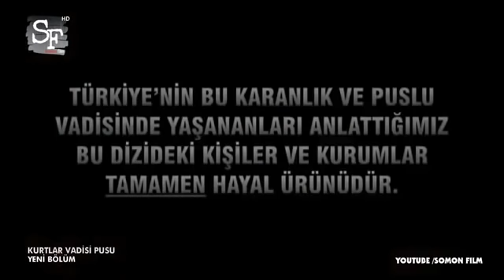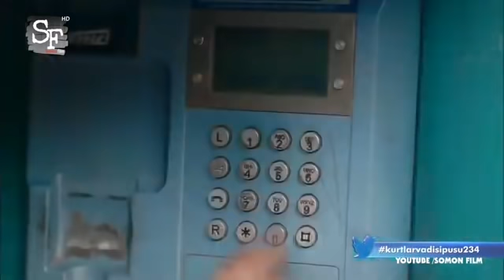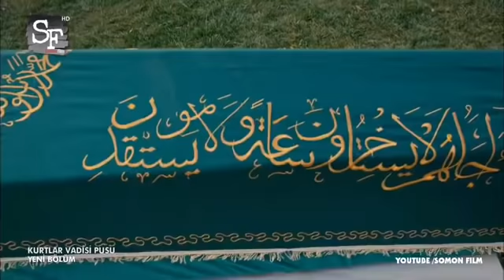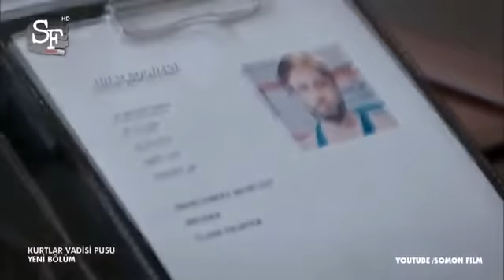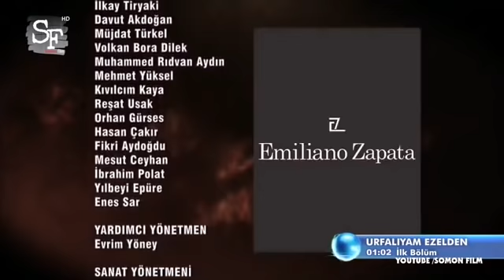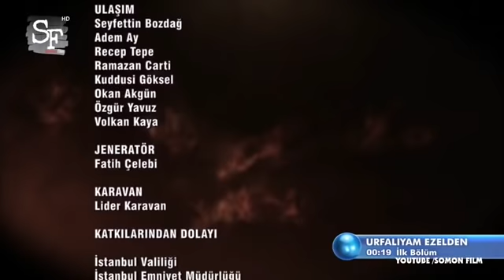سریال وادی گرگ ها قسمت 234 فصل نهم